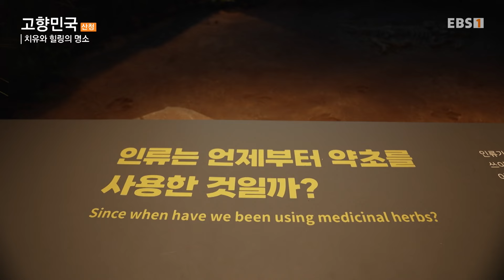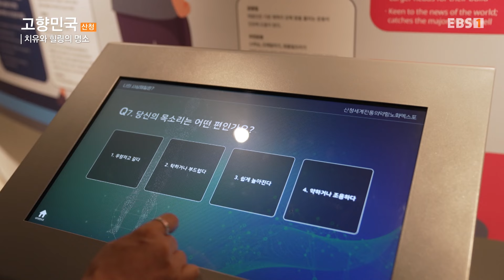[Full] 고향민국 - 산청, 내 마음의 힐링 여행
국내 최대 규모의 한방테마파크, 한방휴양 관광지

왕산과 필봉산 자락에 자리 잡은 동의보감촌은 국내 최대 규모의 한방 체험 시설이다. 2007년 개관한 한의학박물관을 비롯해 한방테마공원, 한방기체험장 등 다양한 체험 거리와 즐길 거리가 마련돼 있다. 또, 동의보감촌에선 매년 힐링 아카데미를 운영해, ’공진단 만들기‘, ’배꼽왕뜸‘ 등의 체험을 할 수 있다.

동의보감촌의 랜드마크인 하늘다리, ’무릉교‘를 지나 한방기체험장에서는 땅의 기운을 전해준다는 ‘귀감석’을 안고 건강과 소원을 비는 체험객들이 많다.

한방과 힐링이 함께하는 동의보감촌을 시작으로 힐링 여정이 시작된다.

인간에게 가장 이로운 잇꽃, 홍화꽃

지리산 아래 만개한 붉은 꽃들이 들판을 가득 메우고 있는데, 바로 잇꽃, 홍화꽃이다. 인간에게 가장 이롭다고 해서 잇꽃이라 불리게 된 것. 동의보감에도 혈액순환과 뼈 건강에 좋다고 소개하고 있다. 이 홍화꽃은 6월 중순, 꽃잎이 노란색에서 빨간색으로 변할 때 꽃을 따서 말린다.

눈에만 담아도 예쁜 이 꽃은 예로부터 화장품인 연지곤지 원료로도 많이 쓰이고, 우려서 차로도 먹는다. 또 홍화씨는 기름을 짜거나 가루를 내먹기도 한다.

보기 좋은 떡이 먹기도 좋다고, 버릴 게 없다는 홍화는 보기에 좋을 뿐 아니라 건강에도 좋으니 우리 몸에 이보다 이로운 꽃이 있을까?

낭만을 가득하게~ 뜨거운 참숯가마 찜질

‘요즘 이렇게 즐길 곳이 없잖아요. 이렇게 하는 곳이 없다 보니까 그거 자체가 어떻게 보면 진짜 낭만 그 자체죠.’

굴뚝에서 나오는 연기와 뜨거운 열기로 가득한 이곳. 황토가마를 이용해 전통 방식으로 참숯을 만드는 곳이자, 사람들의 땀을 쏙 빼게 해 주는 전통 참숯가마다. 국내산 참나무로 구운 이곳의 참숯은 인근 음식점에 팔리거나 장식용, 새집 증후군 등으로 숯을 찾는 사람들에게 팔린다고 한다.

숯 꺼내는 작업이 끝나면 가마 앞에 문전성시를 이루는 사람들. 바로 찜질을 하려는 사람들이다. 이곳에서 찜질하며 자신만의 힐링 타임을 갖는다.

모든 생명에 감사하고, 온 세상의 화평을 기원하다

지리산자락에 있는 작은 암자엔 사찰음식 명장, 대안스님이 있다. 대안스님의 단지엔 각종 청과 발효액, 된장, 고추장들이 가득하다. 30여 년 동안 사찰음식을 연구한 스님의 밥상 원칙 중 하나는 모든 식재료는 자연에서 채취하거나 직접 농사지어서 쓴다. 또 하나는 모든 과정에 정성을 쏟는다는 것이다.

이런 원칙을 갖고 전통 사찰 음식부터 퓨전 사찰 음식까지 만드는 대안스님. 항상 모든 생명에 감사하고 온 세상의 화평을 기원하며 음식을 만든다. 그래서일까? 스님의 밥상엔 건강과 위로가 함께 한다.

사찰음식 명장이 전하는 건강한 한 끼가 있는 산청으로 힐링 여정을 떠나본다.